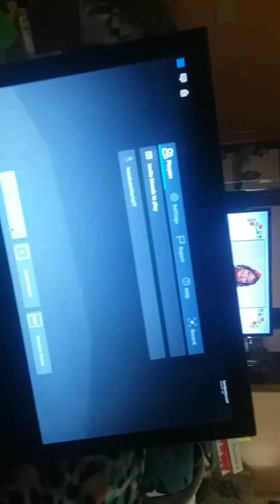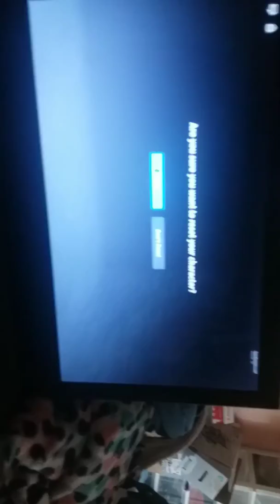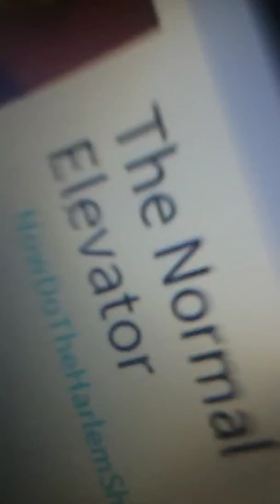Part two gavin code